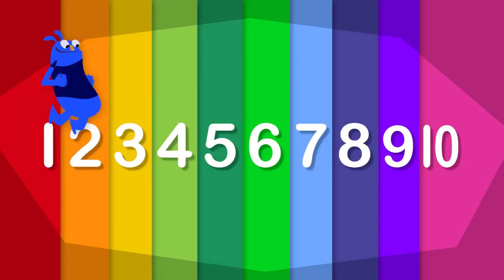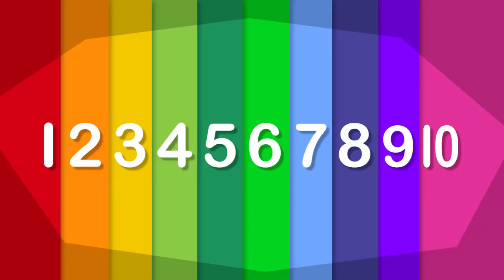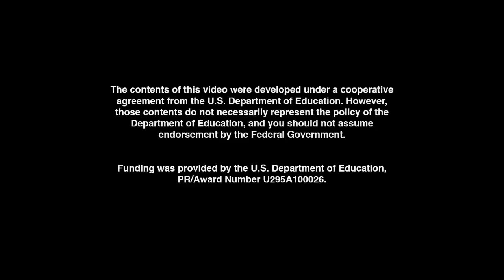UMIGO: Math Mania - Break it Down - Fun Math - Songs for Kids - MATH CARTOONS FOR KIDS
Lyrics:

VERSE I

CHORUS I

2,4,6,8,10
2,4,6,8,10
Break It Down
2,4,6,8,10
2,4,6,8,10
Break It Down
2,4,6,8,10
2,4,6,8,10
Break It Down
2,4,6,8,10
2,4,6,8,10

2,4,6,8,10
I got to dance some more and then.

VERSE 2

CHORUS I

2,4,6,8,10
12,14,16,18,20
Break It Down
2,4,6,8,10
2,4,6,8,10
Break It Down
2,4,6,8,10
2,4,6,8,10
Break It Down
2,4,6,8,10
2,4,6,8,10

VERSE III